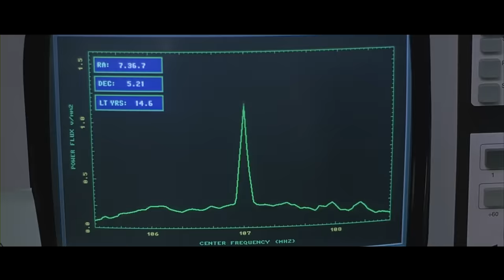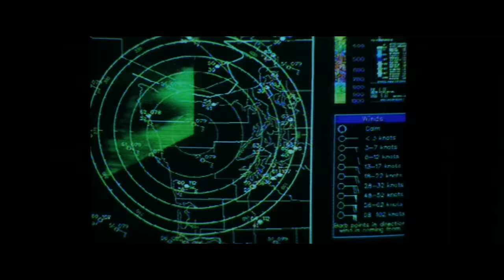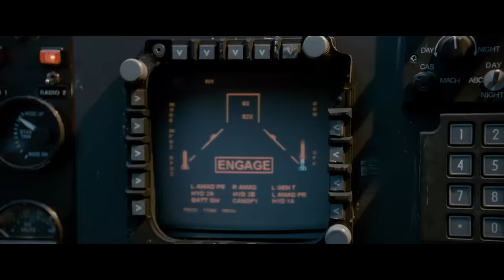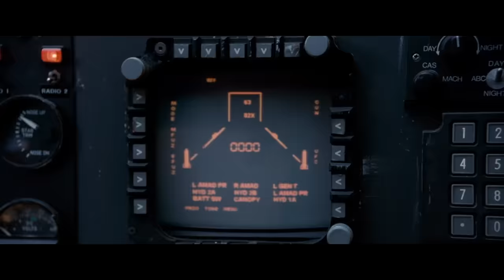The Battle for Earth - Alien Invasion Movie Montage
Alien invasion movie montage by Augotaraxos.

Movies:
Independence Day
Armageddon
The day the earth stood still
Godzilla
Battleship
The Arrival (1996)
Cloverfield
District 9
Battle Los Angeles
Dreamcatcher
Alien vs Predator
Skyline
Deep impact
2012
War of the Worlds
Watchmen
Skyline
Transformers 1,2,3
Cowboys and Aliens
Super 8

Chapters:
00:00 - 02:10 A Meteor?
02:10 - 05:19 Arrival
05:19 - 06:25 Their Real Intentions
06:25 - 08:57 Destruction
08:57 - 10:06 Aftermath
10:06 - 11:01 The Invaders
11:01 - 13:40 Unite for Humanity
13:40 - 15:52 Weapons Tight
15:52 - 16:36 Fire at Will
16:36 - 18:00 The Battle for Earth
18:00 - 18:51 Counterattack
18:51 - 20:10 We Fight On
20:10 - 20:52 Heart of Courage
20:52 - 21:24 Boys, I'm Back
21:24 - 22:58 Mission Accomplished
22:58 - 21:11 Let Us Begin